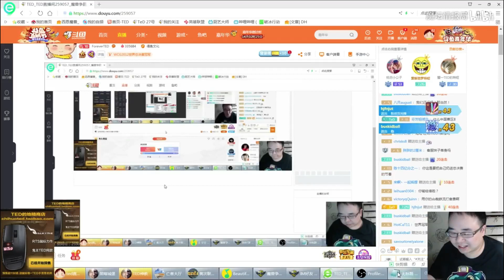特短居然说菊妹一米四！一生之敌摆脱不掉了！短酱2019WCG世界总冠军无悬念！短酱线不见不散~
❤ 魔兽研究室 ❤